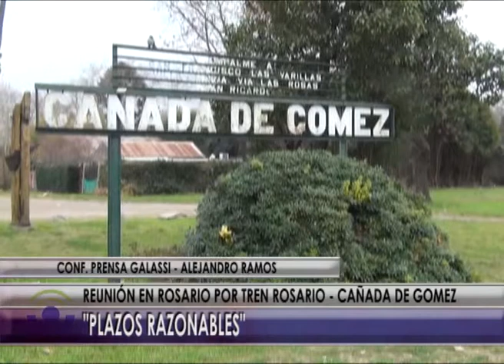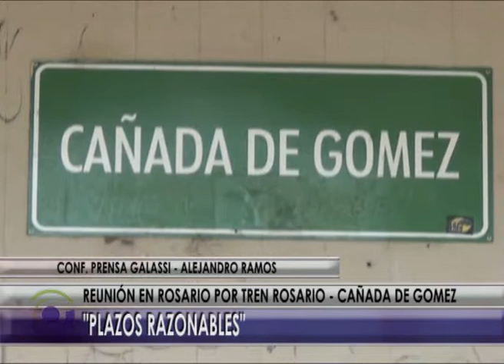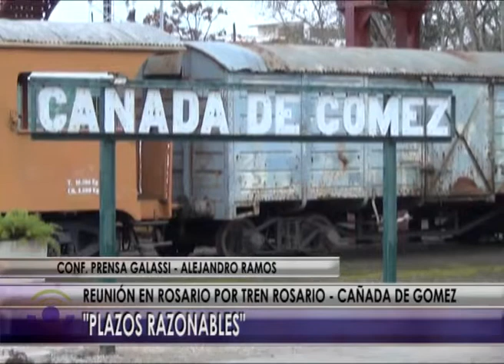@ NOTA GALASSI RAMOS